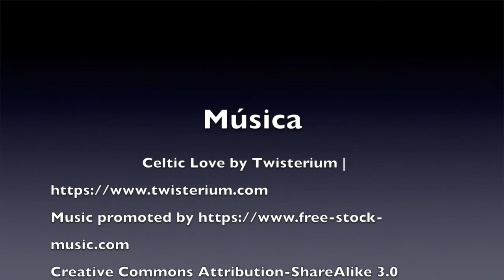Piornos en flor en la sierra de Gredos